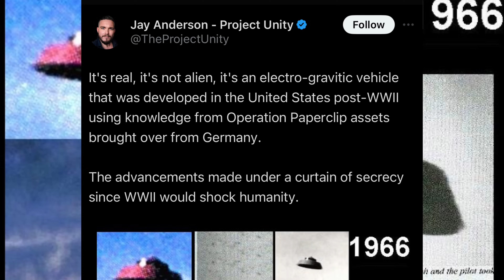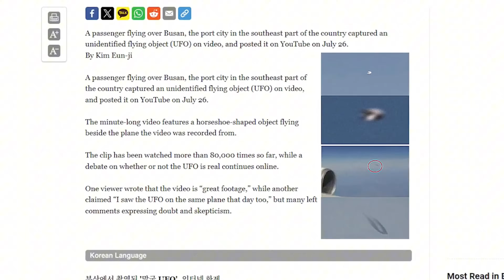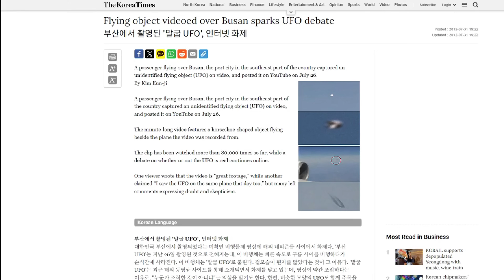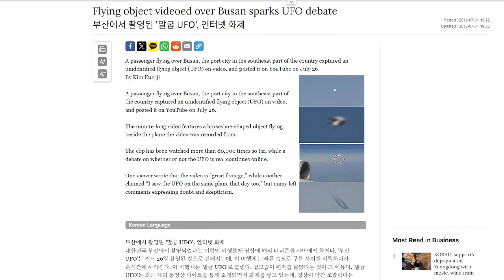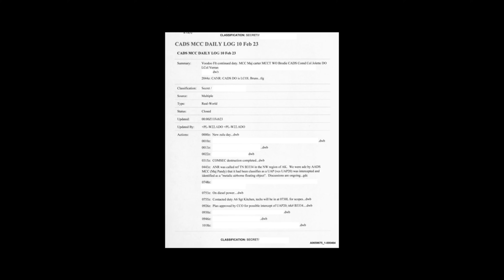Want To See MIND-BLOWING UFO Footage? Watch This Now!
UFOs In Space! Bizarre Movements & Drastic Turns - The Crew 9 UAP
Clear UFO Footage Compilation

Dive into the mysterious world of UFOs in space with our latest video, "UFOs In Space! Bizarre Movements & Drastic Turns - The Crew 9 UAP." Witness astonishing footage that reveals bizarre movements and drastic turns of unidentified aerial phenomena (UAP) captured beyond our atmosphere. Join us as we explore the unsettling truths behind these anomalies and the implications they carry for our understanding of aliens and the universe. In this captivating episode, we analyze various clips showcasing real UFO encounters, featuring insights from experts like Chris Bledsoe and Rony Vernet. Our discussion delves into the latest news surrounding UAP sightings, including commentary from major news networks like CNN and NewsNation. Discover what organizations like MUFON and TTSA are uncovering about these unidentified flying objects and their potential connections to extraterrestrial life. As we unravel the mystery of the cosmos, expect to see a mix of engaging reactions and thought-provoking discussions around the phenomena, including various theories and perspectives. Whether you're a seasoned ufologist or a casual viewer intrigued by the unknown, this video is sure to spark your curiosity about the truth lurking in our skies. Don't miss out on this thrilling exploration of UFOs in space. Hit play now and join the conversation on the future of UAP disclosure!

This is not just a growing phenomena but something you can capture yourself! I'm still blown away by my first experience!

PSN: ChaosMoogle

xoxo
ChaosMoogle